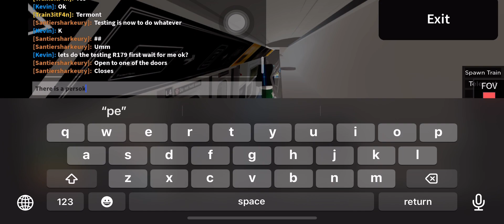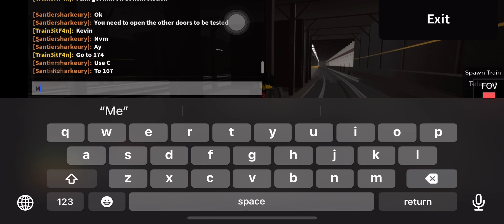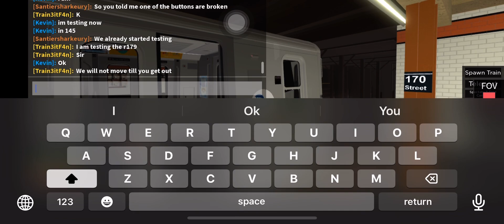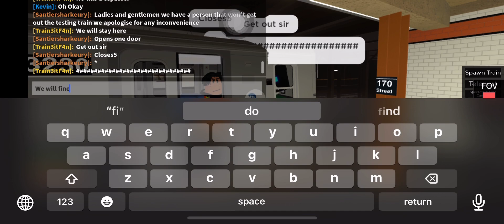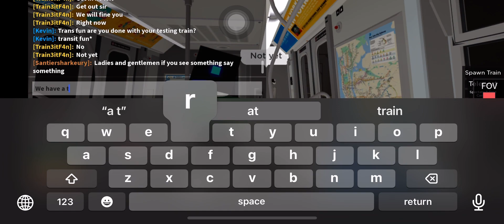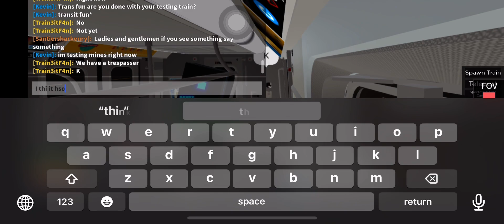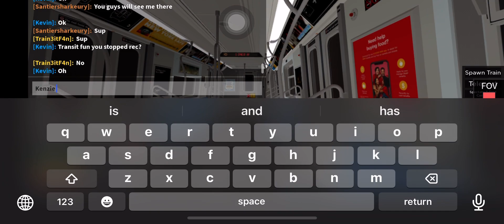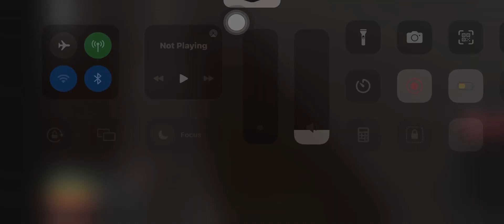Testing the r179 (Kenzie can I have this model please)